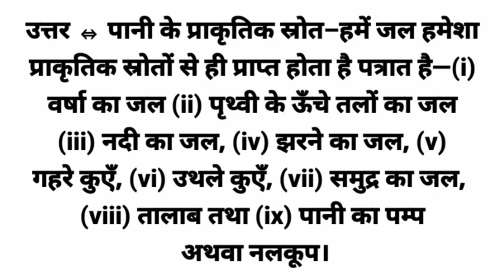पानी के प्राकृतिक स्रोत क्या है????What are the natural sources of water????